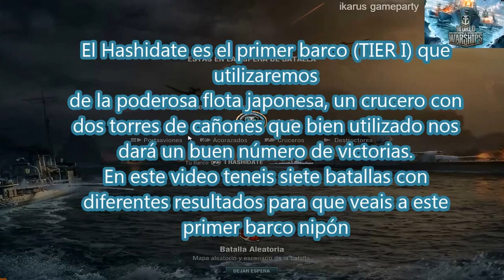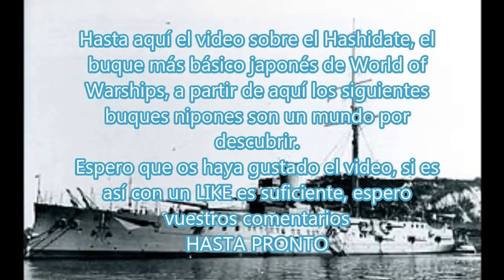Hashidate (TIER I) the imperial Japanese navy in scene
Hello friends and welcome to Ikarus gameparty, in this video that here I you present it is a monograph on the Japanese cruise Hashidate, the first nose that we will be if we play with Japan in World of Warships, since vereis in the video that does not cheat his two only cannons, since used well and knowing at all time that ammunition to use this nose turns into a good TIER I. Pero before let's do a bit of history on this ship, and that better than the Wikipedia to take little information:

  The Hashidate was the third one (and last nose) of the Class Matsushimade cruises protected from the Imperial Japanese Navy. It was the only one of the class constructed in Japan. As his twin noses, the Matsushima and the Itsukushima. Forming a part of the vertebral column of the Imperial Japanese Navy during the First War Chinese - Japanese, the cruises of the class Matsushima were based on the beginning of the Jeune École, promoted by the French military man and naval architect Emile Bertin.

   The Japanese government did not have the sufficient resources or budget to construct a great Navy of battleships to offset to the heavy noses of the Fleet Chinese Beiyang. In his place, Japan adopted the radical theory of using small and rapid cruises, with light shielding and artillery of small calibre and length reach, with the adjustment of the only great piece of 320 mm, of the French model Canet.

   The design was turning out to be slightly practical, because the setback of the enormous cannon was too much for a nose of so little displacement, and the time of recharges of the same one it was impracticablemente long. Nevertheless, the cruises class Matsushima, they served well to his intention against the poorly equipped and ordered fleet of China. The Hashidate was completed just before the First Sino-Japanese War was exploding and entered in combat in the Battle of the river Yalu and in the following assault Weihaiwei.

   The Hashidate was re-classified as Cruise of 2 ª Class on March 21, 1898. On February 25, 1901, the Hashidate, and his twin the Itsukushima, they left his Yokosuka's base to realize a trip that touched Manila, Jakarta, Hong Kong, Inchon, Pusan, Gensan, and Vladivostok, returning to Yokosuka on August 14, 1901.

   During the War Russian - Japanese, the obsolete Hashidate and his twin noses were assigned to 5 º Squadron of Reservation of 3 ª Fleet, close to the equally antiquated battleship of towers Chin'en, under the control of the admiral Shichiro Kataoka. It was present in Port Arthur's blockade, in the Battle of the Yellow Sea and in Tsushima's decisive Battle. Later, assigned to 4 ª Japanese Fleet, it was a part of the flotilla that took part in the Japanese invasion of the Island of Sakhalin.

   n August 28, 1912, the Hashidate was re-classified as Nose of Coastal Defense of 2 ª Class. It was given of fall of the list of active noses on April 1, 1922, and sent to the scrapping in 1927. This is what our dear Wikipedia tells us on the Japanese cruise Hashidate. This one is the history of the Hashidate, now we touch players to convert to this cruise into something more of that it tells the history, moments of glory he will not lack it in our hands, but also painful defeats. I recommend to you that not dejeis of playing with the Hashidate to gain the experience necesaris for the noses of top levels.

   Good friends I hope that you like the video on the Hashidate, little by little ire doing monologues on other noses of different countries to have a basic idea on each of them. Podeis to order me your comments on which it has looked like to you the video, ideas, recommendations etc ... and your LIKES will be very bién received certainly. And as always only wishing you TO BE VERY, BUT THAT VERY HAPPY, AND UP TO SOON